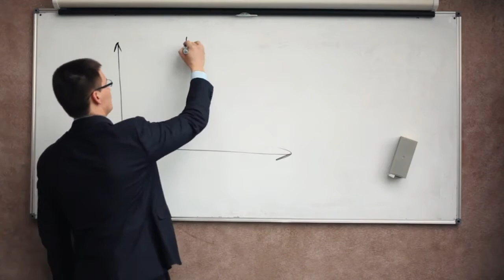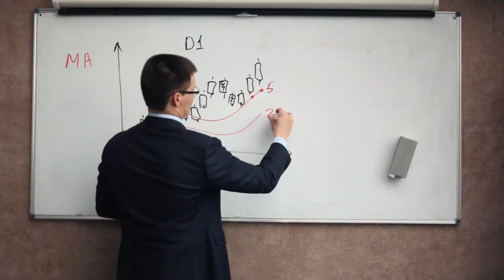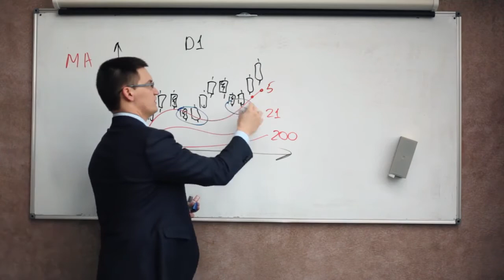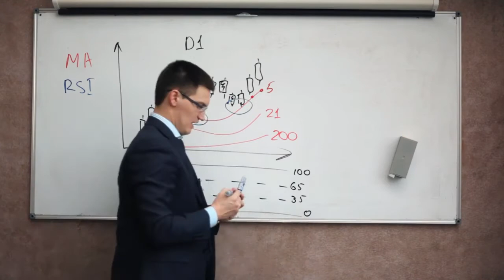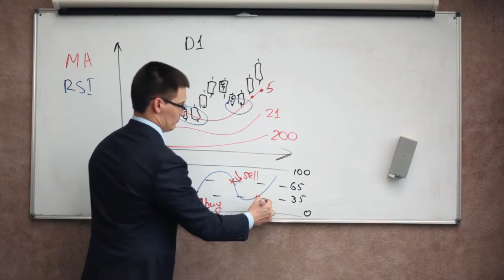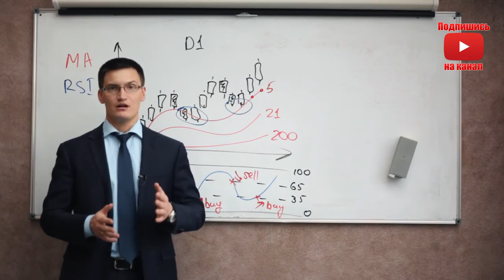Урок 7 Компьютерный анализ Как пользоваться индикаторами на рынке форекс